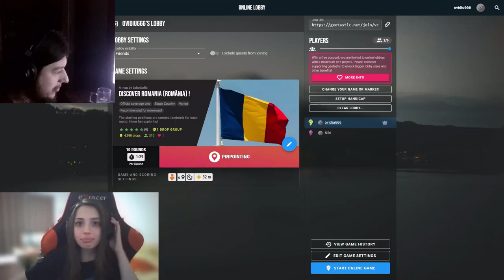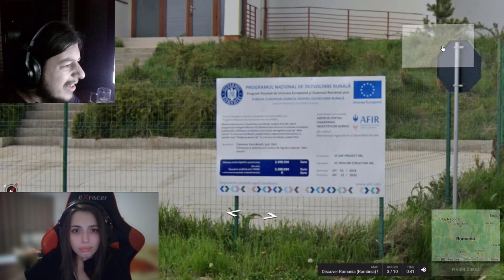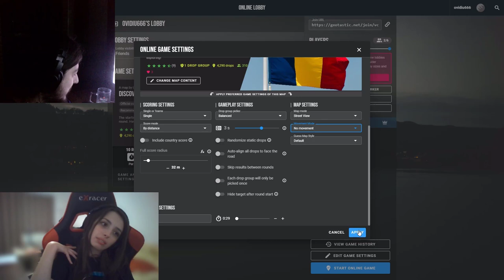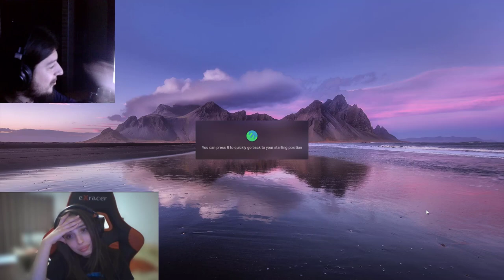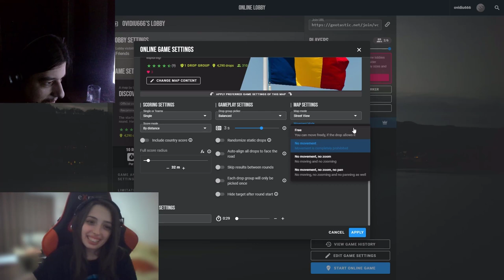Stâlp în mijlocul trotuarului - Geotastic cu Geanina